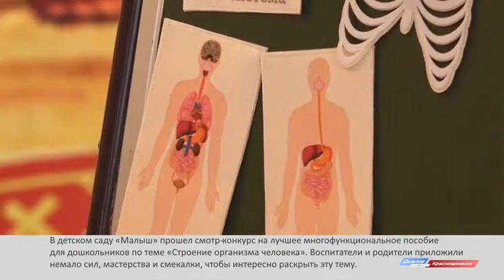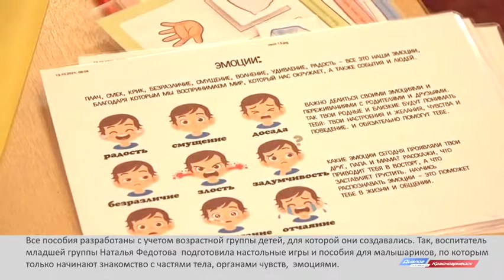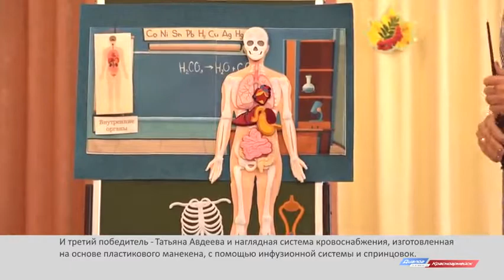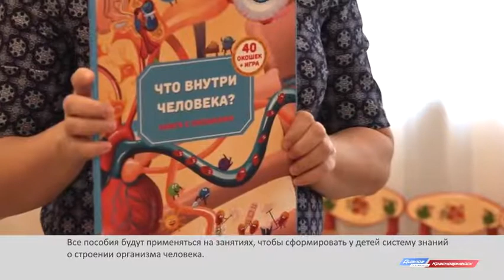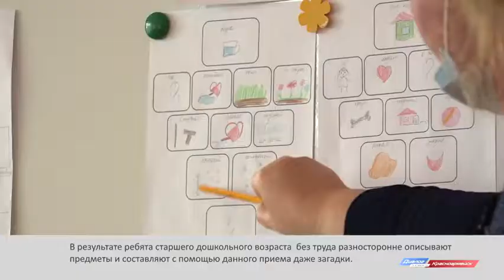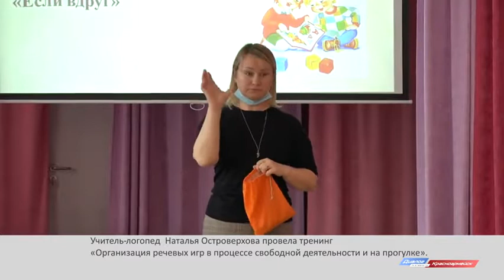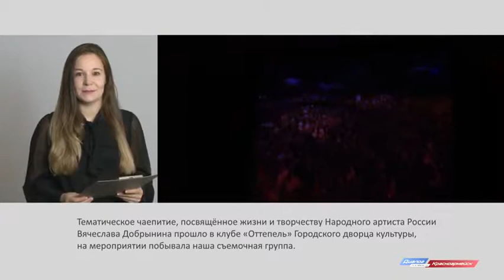Новости Красноармейского ТВ от 27.10.2021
- Растет число заболевших коронавирусной инфекцией. как обстоят дела в Красноармейске

- Молодые активисты убирали Банный лес в рамках акции "Чистый город".